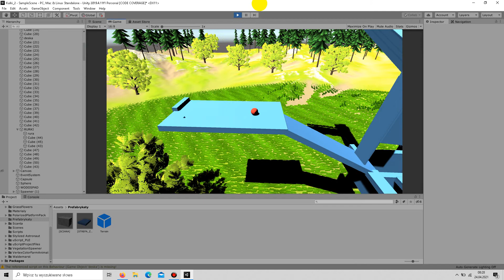Fizyka w grze? Jak się okazuje, to nie zawsze jest takie łatwe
Ogólnie rura ma zostać przesunięta, tak by basen napełnił się kulkami, ale collidery sprawiają, że rura spada razem z kulkami...eh, w końcu dopiero się uczę:)